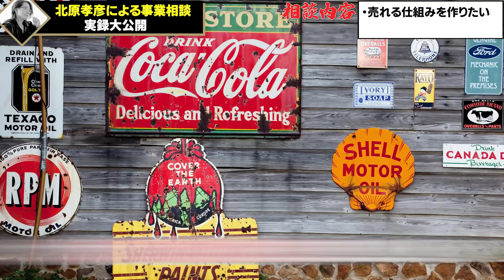【年商底上げ】年商上げたければ○○をSNSに投稿しましょう！グループ年商50億社長の事業相談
本日は、事業相談の様子を公開させていただきます！

1983年、長野県生まれ。理美容専門学校を卒業後、長野県の美容室へ。入社3年で店長に抜擢され、ブログやメルマガを活用して新規集客を拡大。

2019年10月には100店舗目を出店し、2020年12月には全都道府県出店。

＝＝略歴・実績＝＝＝
2004年4月〜　美容業界で１１年勤務
2015年5月　美容室Dearsを起業
2019年10月　Dearsグループを全国に１００店舗展開
2020年12月　 Dearsグループを４７都道府県に出店完了
2023年1月　 Dearsグループを全国に１７３店舗展開

2020年12月　ビジネススクール「北原の精神と時の部屋」立ち上げ
2021年8月　「北原の精神と時の部屋」入会数1000名を突破
2023年1月　顧問契約数100社　16法人立ち上げ